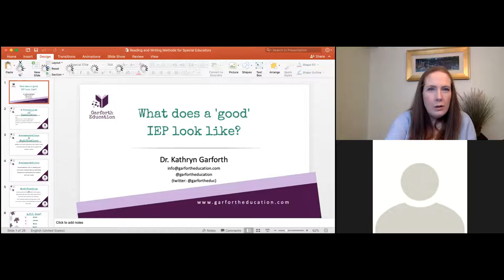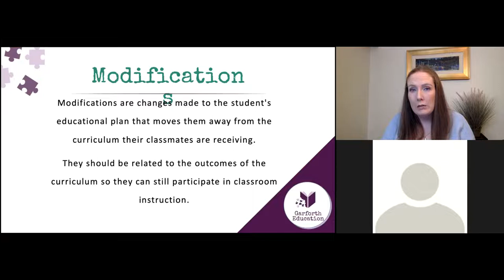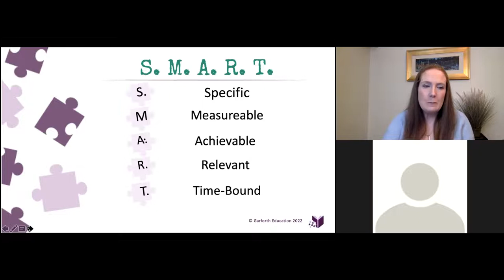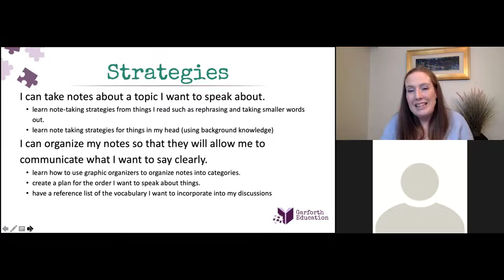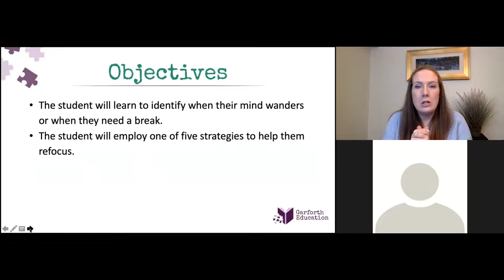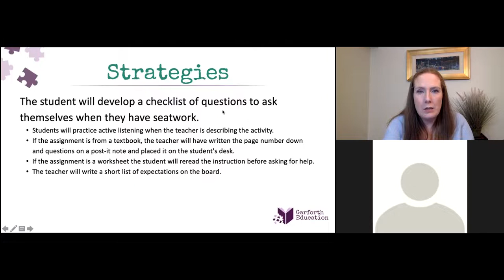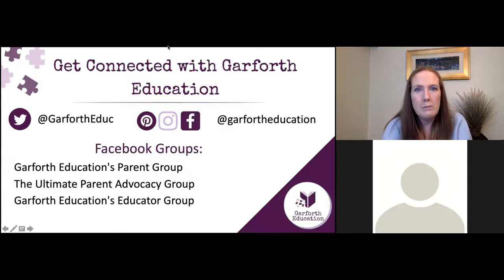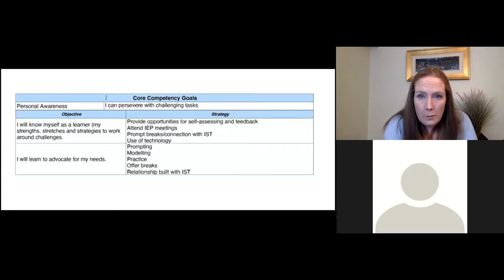Webinar - What does a "good" IEP look like?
About this webinar:
Many parents come to us asking what should go into an IEP.  Often, IEPs are cut-and-paste exercises with vague goals that are difficult for parents and caregivers to understand and teachers to actually implement.  Join Dr. Garforth as she goes through various case studies of actual student IEPs to discuss:
1. How to set expectations and goals
2. The difference between modifications and accommodations
3. What are effective strategies that a teacher can actually implement
4. How to assess progress
5. Prioritizing accommodations to make the most impact

Dr. Garforth has professional expertise in Educational Psychology, earning a Bachelor of Education in Elementary Education, and a Ph.D. In Special Education with a learning disabilities concentration.  Dr. Garforth now dedicates her time to assisting families to find and understand their unique learning profiles and guiding them on their educational journey.

During the program, Dr. Garforth also provided a few additional resources that you may find useful

About dyslexia Canada:
Dyslexia Canada was formed in 2016 as a way to ensure that there was a national voice and forum to advocate for all Canadian children with dyslexia. By partnering with professional organizations, experts and advocates, Dyslexia Canada strives to drive systemic change by engaging and educating the public and establishing legislation specific to recognizing and remediating dyslexia.